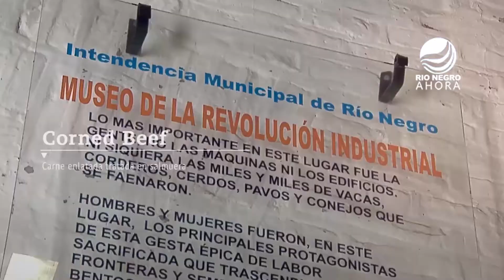SE RECUERDAN HOY 5 AÑOS DE LA DECLARATORIA DE PATRIMONIO MUNDIAL DEL SITIO ANGLO